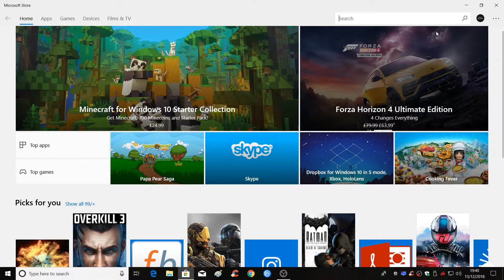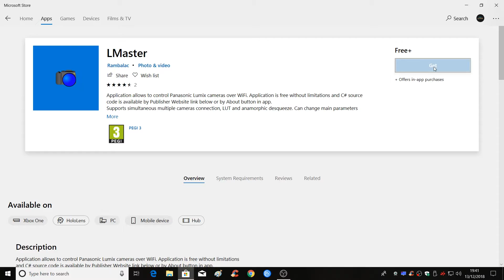Lumix LMaster Remote Control App For Large Screen Live Recording Previews And More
If you are trying to peak at your flippy out screen to see what the heck is in focus, or if the thing is recording or not, then this APP might be just the thing you are after?

Most Lumix G series users are aware of the Lumix imaging app, that you can download from the Playstore or Apple App store, but the app is a bit clunky and doesn't run in Windows, and you would need a larger tablet or Ipad to actually see what is on the screen!

With LMaster you can install it on pretty much any Windows 10 device such as PC, laptop, tablet or even XBOX!

If you have an older laptop then this is a perfect use without spending a fortune!

You can look and see how much a "real" live monitor costs! More than the camera in some cases!

With this setup, you can get a live preview of the recording on a 13" screen for around £60 for an older Dell laptop. Awesome!

Check it out for yourself and let me know your thoughts.